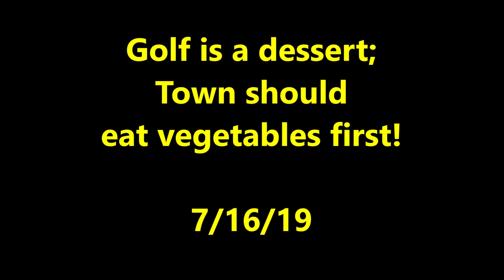Golf is a dessert; Town should eat vegetables first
Budget & Finance Commissioner - who lives on the Town golf courses - makes recommendation to support the 36 hole option for the two golf courses on La Canada.